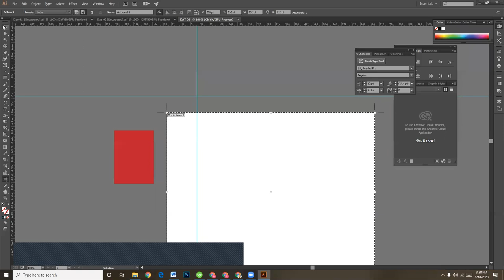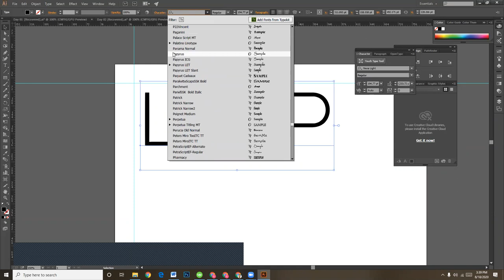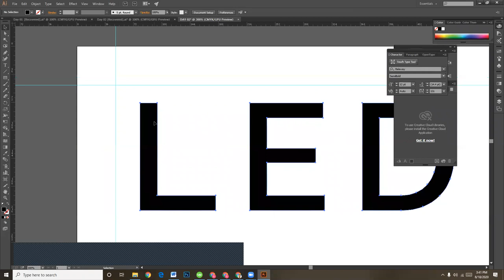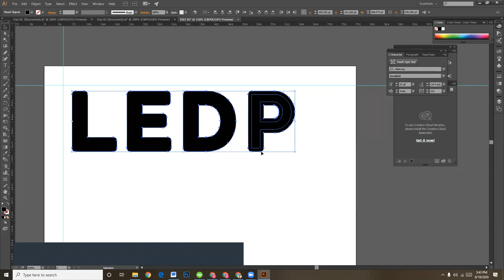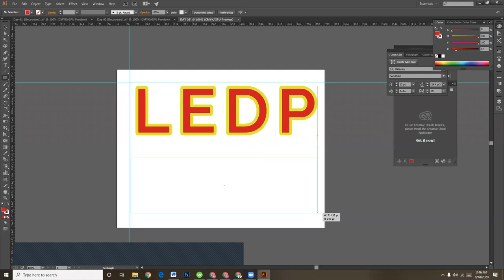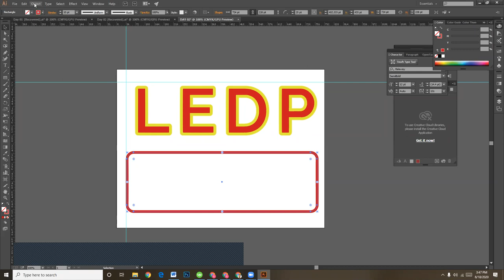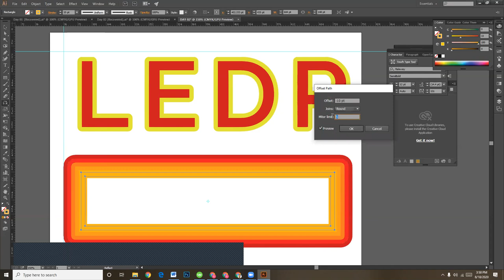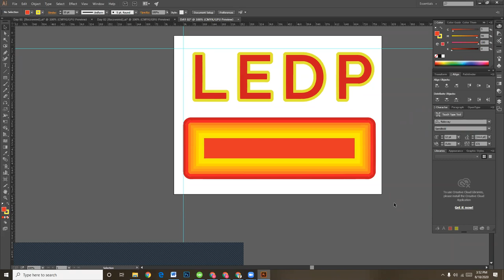Offset Path Adobe Illustrator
How to Offset Path (For make safe content)